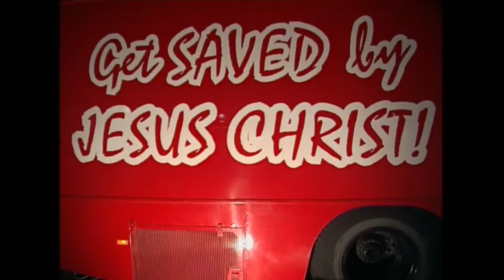AT5 Klassieker: Digital Overdose 1998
Een reportage van AT5 uit 1998. Ton van Royen gaat naar het hardcorefeest Digital Overdose. Verschillende bezoekers worden geïnterviewd, bovendien worden een aantal christenen (op locatie) geïnterviewd die vinden dat deze rave het feest van de duivel is.